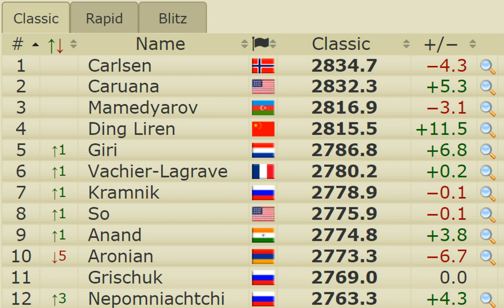Closing in on Tal | Ding Liren vs Efimenko | ECCC (2018)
Ding Liren vs Zahar Efimenko
EUROPEAN CLUB CUP 2018, Greece, Porto Carras Grand Resort
18 Oct 2018.
Ruy Lopez Opening: Morphy Defense (C88)

1. e4 e5 2. Nf3 Nc6 3. Bb5 a6 4. Ba4 Nf6 5. O-O Be7 6. Re1 b5 7. Bb3 O-O 8. a4 Bb7 9. d3 d6 10. c3 Qd7 11. Nbd2 Nd8 12. Nf1 Ne6 13. Ng3 c5 14. d4 exd4 15. cxd4 d5 16. e5 Ne4 17. Nf5 c4 18. Bc2 Bb4 19. Re3 Rad8 20. Ng3 Bc6 21. h4 bxa4 22. h5 a5 23. Ra2 g6 24. Nh2 Kh8 25. Ne2 Ng7 26. Rh3 Be7 27. f3 Nxh5 28. fxe4 dxe4 29. Bxa4 f6 30. exf6 Bxf6 31. Bxc6 Qxc6 32. Bh6 Rf7 33. Ng4 c3 34. Rxc3 Qe6 35. Nxf6 Nxf6 36. Rxa5 Ng4 37. Bf4 Rdf8 38. Qc1 e3 39. Rc7 Qe4 40. Rxf7

34th European Club Cup and the 23rd European Women Club Cup will be simultaneously held from 11th-19th October 2018 in Porto Carras, famous Greek seaside resort in Halkidiki.

ECCC2018 chessingreece "Watch me without ads on your Amazon devices and Roku TV